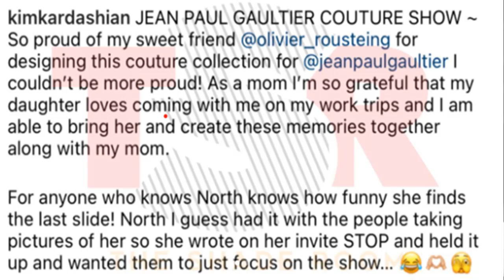Was North West Crying Out For Help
North West, daughter of @kanyewest and @KimKardashian Was recently photo'd holding up a piece of paper that said that she wrote the word stop on it. What may seem benign, could be a bigger issue that @kanyewest was trying to avoid when he made it clear that he didn't want his daughter in the lime light. His ex wife @KimKardashian didn't respect his wishes and she continues to put daughter North West in public situations where she is constantly photo'd by paparazzi and fans

 @Oshay Duke Jackson
 @Mediocre Tutorials and Reviews
 @The Poor Mans Podcast Reacts
 @Chisha Zed
 @Pink Book Lessons

0:00 intro
0:40 Becoming Kardashian
2:00 North West Talking To Paparazzi
2:06 Kanye West didn't want this
4:26 Its the dads fault?
5:00 conclusion